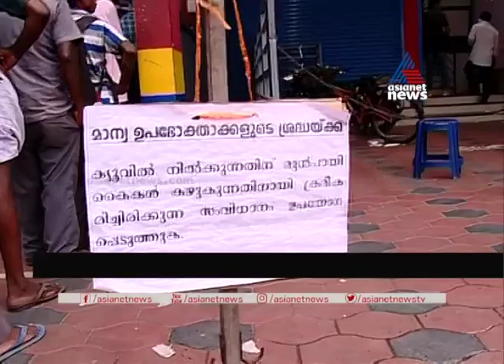എല്ലാവർക്കും സൗജന്യറേഷൻ, ബിപിഎല്ലുകാർക്ക് ഭക്ഷ്യകിറ്റ്, അതിജീവന പാക്കേജുമായി സർക്കാർ| Kerala Ration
covid 19  free ration for everyone in  kerala
ബിപിഎൽ കുടുംബങ്ങൾക്ക് 35 കിലോ സൗജന്യ അരി നൽകുന്നത് തുടരും. നീല, വെള്ള കാർഡുകൾക്ക് 15 കിലോ അരി പുതുതായി നൽകും.